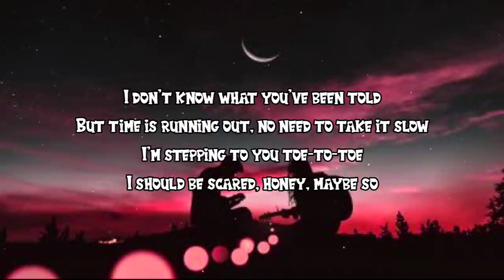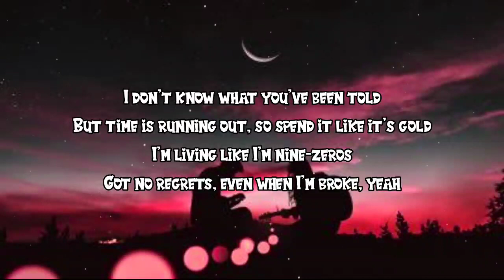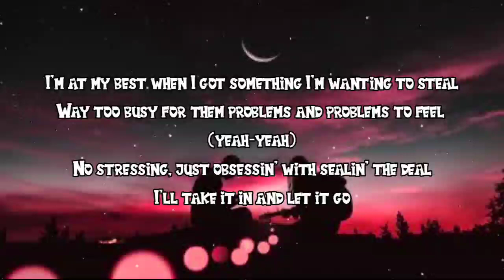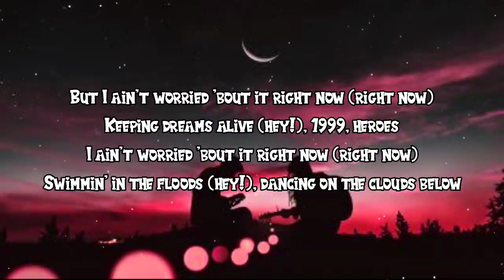OneRepublic - I Ain't Worried (Lyrics) From Top Gun Maverik